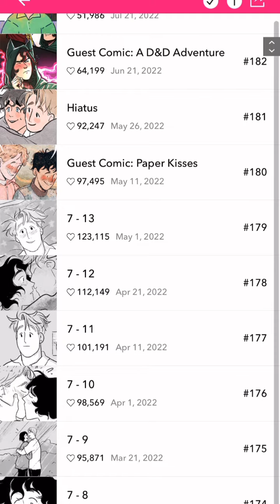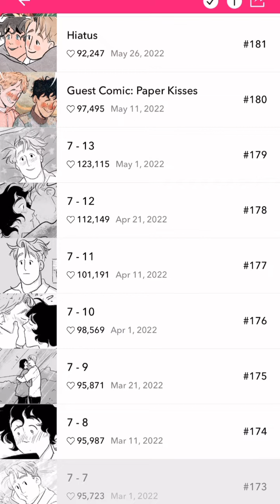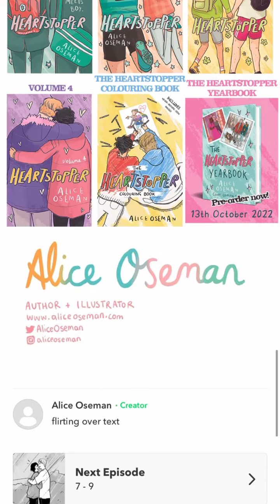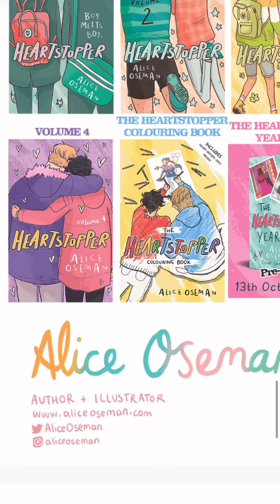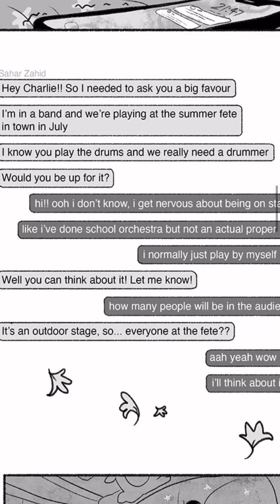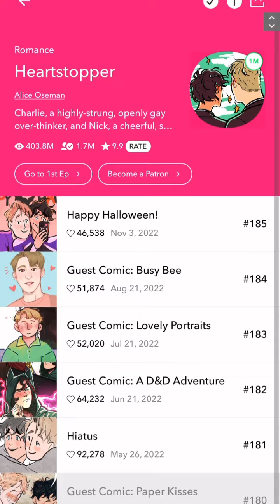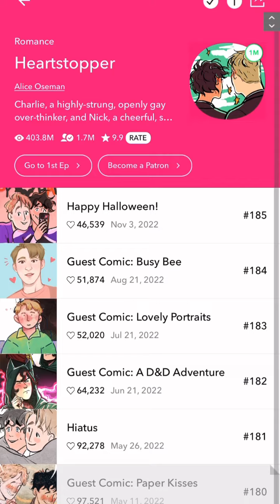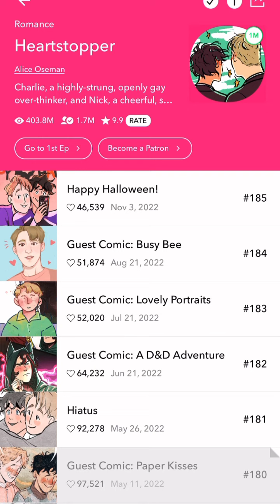Let's Read: Heartstopper (Part 174-179 + Guest Comic) Romance